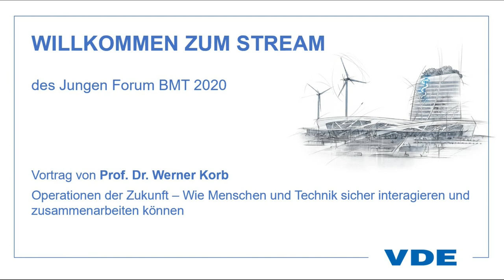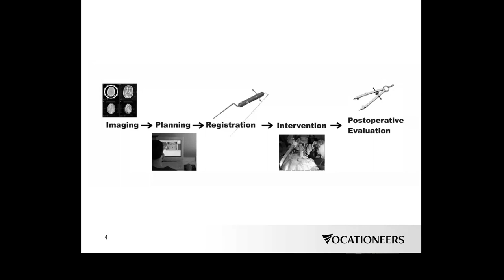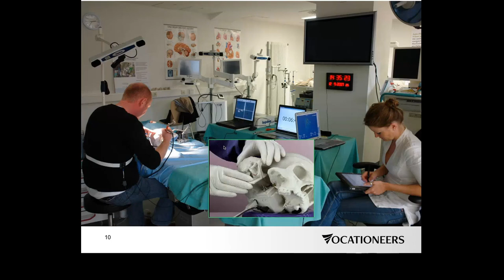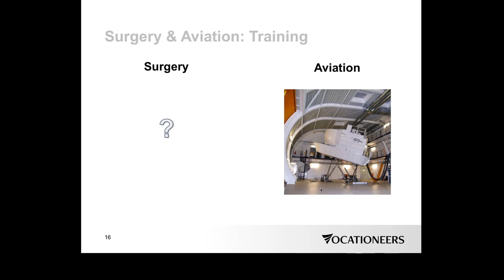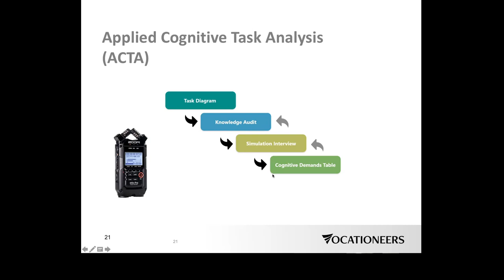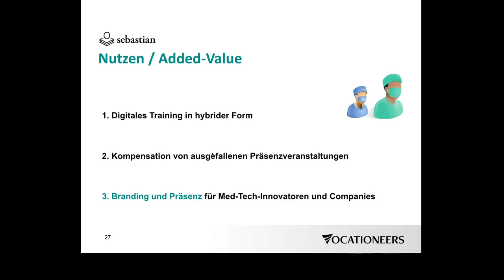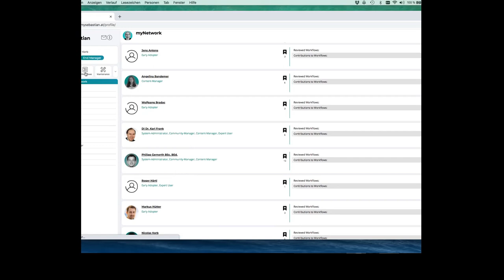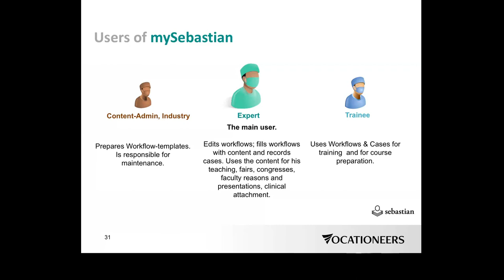Vortrag Junges Forum BMT 2020: Operationen der Zukunft (Prof. Dr. Werner Korb)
In seinem Keynote-Vortrag leitet Herr Prof. Dr. Werner Korb in das Thema Operationen der Zukunft ein. Er erklärt, wie Mensch und Technik sicher interagieren können und wie diese Zusammenarbeit systematisch analysiert und erforscht werden kann. Außerdem berichtet er über die Human Factors im OP, Anatomiemodelle mit Präparaten aus Kunststoffen und Sensoren, Digitalisierung und darüber, was VR-Simulatoren bedeuten können. Unter dem Motto “see one – use one – teach one” arbeitet die von ihm vorgestellt Software “mySebastian”, die Operationen für die Zukunft sicherer machen wird und Chirurgen trainiert.